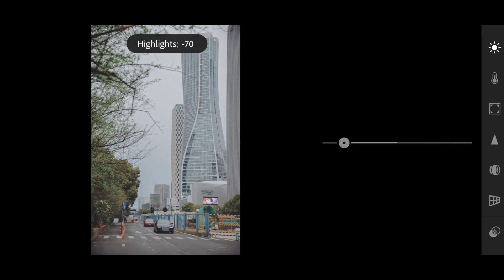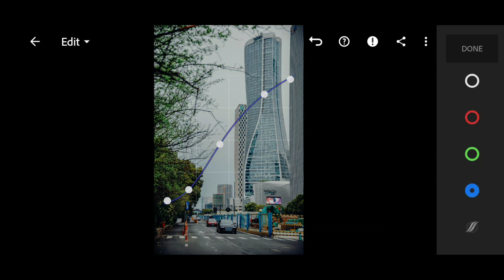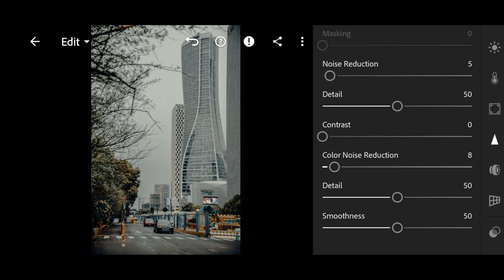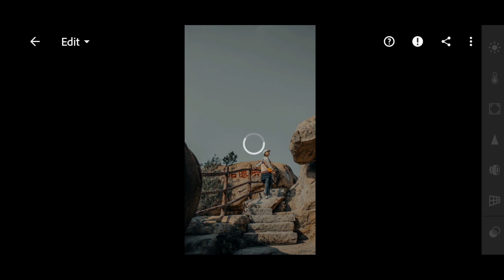Moody Preset Lightroom Mobile — MOODY ASIAN Presets | Urban Moody Lightroom Mobile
MOODY ASIAN is a free Lightroom preset in muted colors. This preset is great for street photography. Thank you for being with us, we are trying for you!❤️

You can choose the option that is better for you below:
1. You can edit photos by yourself, watching our videos
2. You can download our presets for free, but for this you need to carefully watch the video and remember the password ( ) for downloading the preset in DNG format
3. You can repeat our preset using the step-by-step instructions from the screenshots. Look at our website for more details